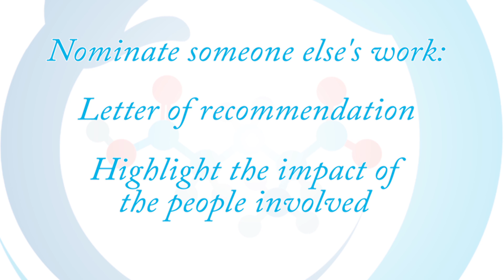Introducing the Humanity In Science Award